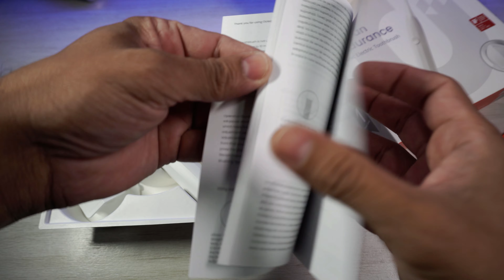Já viu essa? ESCOVA DE DENTE ELETRICA Boa e Barata - Oclean Endurance